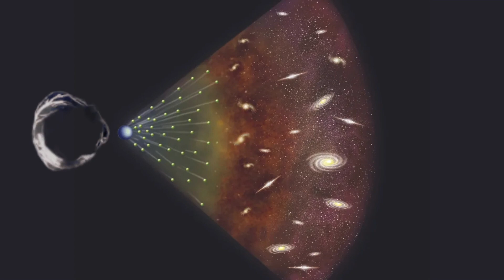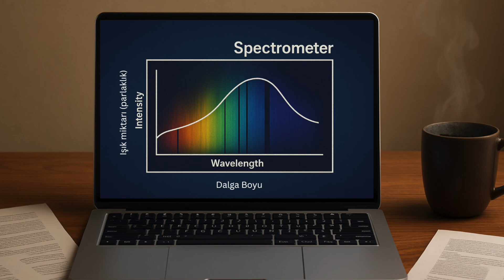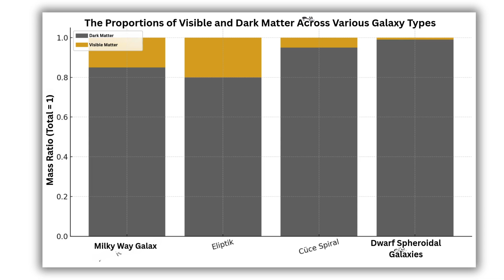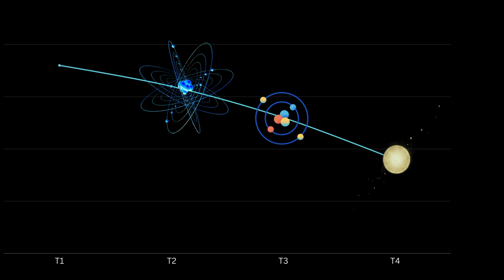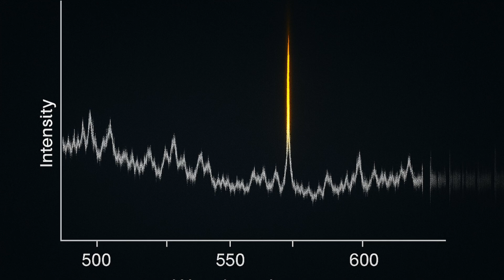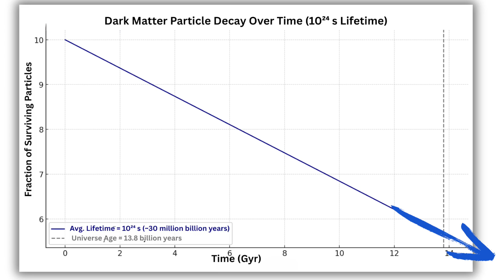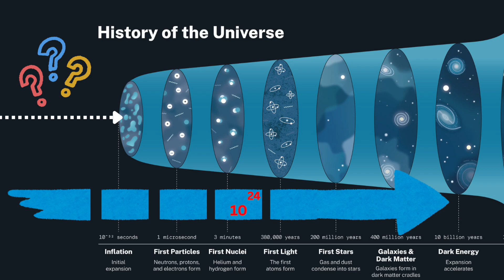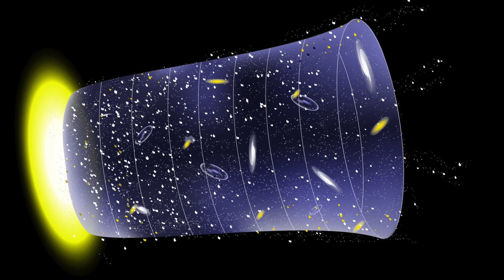First Evidence from Before the Big Bang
According to a recent paper published in Physical Review Letters, dark matter may be older than our universe. This development appears to elevate the long-standing debate — “Have we seen before the Big Bang?” — to a new level, a debate that has so far remained speculative despite observations made by the James Webb Space Telescope.